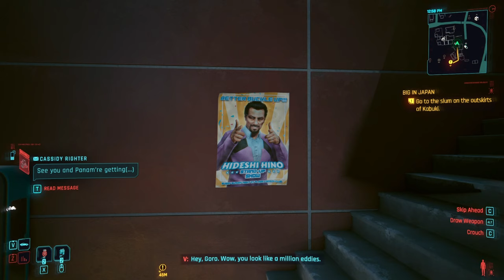The Sad Downfall of the Legendary Hideshi Hino | Cyberpunk 2077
V and Goro are casually becoming one of the funniest video game duos ever.